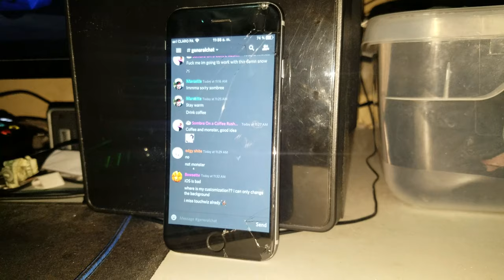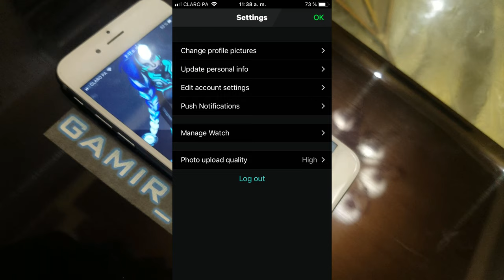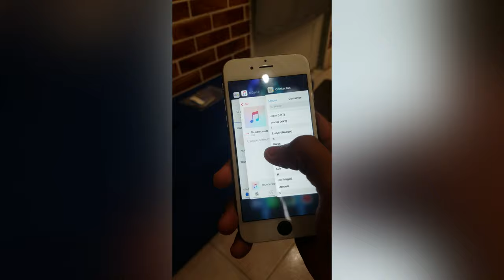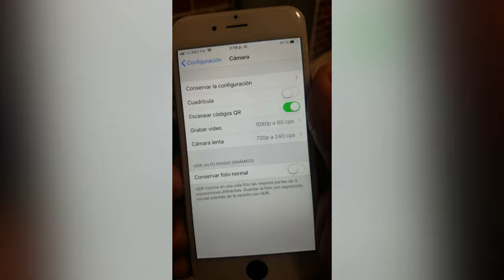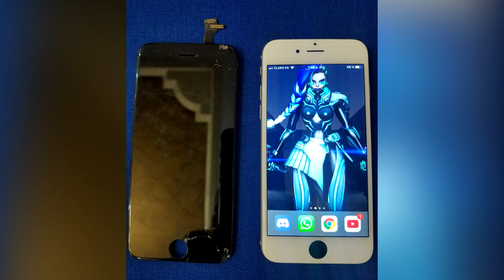iPhone 6 review (iOS 12)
Un teléfono lanzado en 2014, y aún sigue siendo usado por muchas personas.